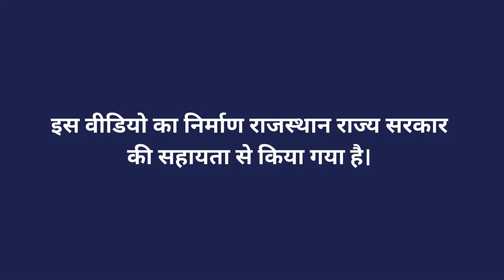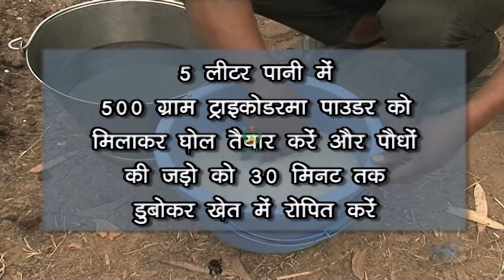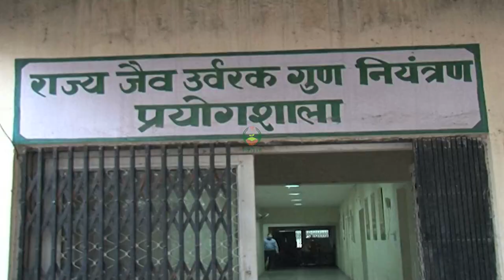ट्राइकोडर्मा कल्चर की उपयोग विधि